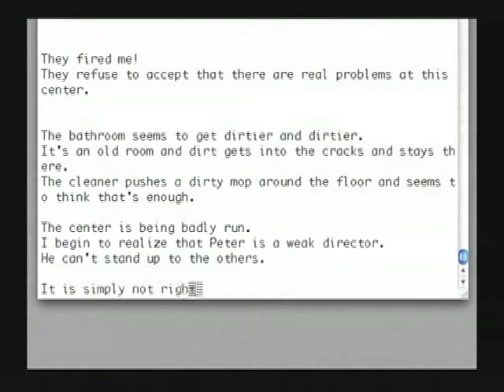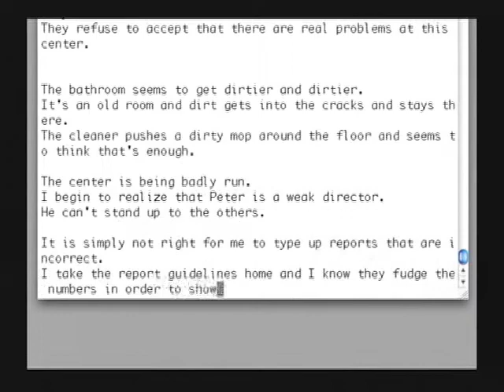Office Diva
Documentation of installation "Office Diva", by Josephine Anstey & Dave Pape.  A virtual character whining and writhing as she obsesses over her life.